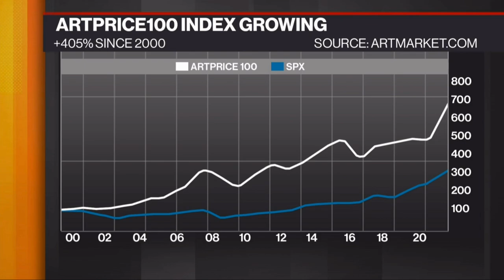Rob Cowley visits BNN Bloomberg to discuss Investing in Art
Rob Cowley chats with Jon Erlichman of BNN Bloomberg to discuss investment in art, the art market and Cowley Abbott's Fall Live Auction on Wednesday, December 6th.